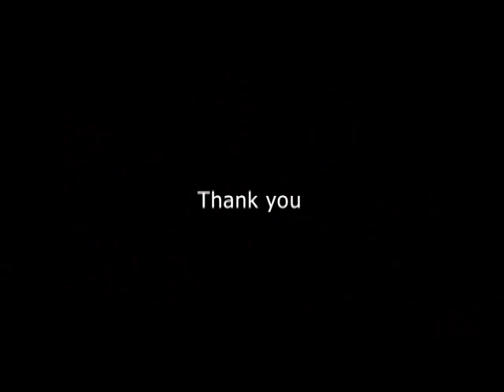Ottan Thullal by Suresh Kaliyath